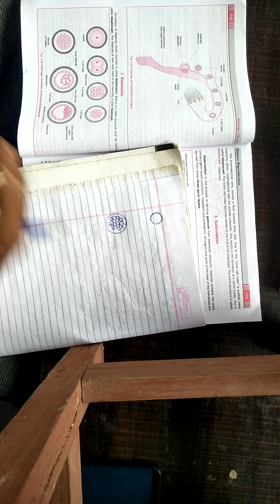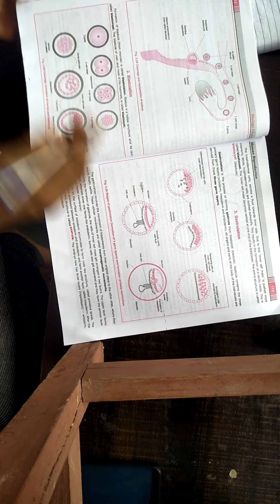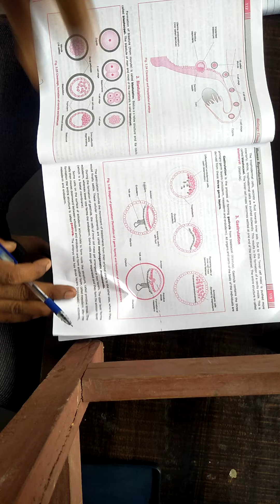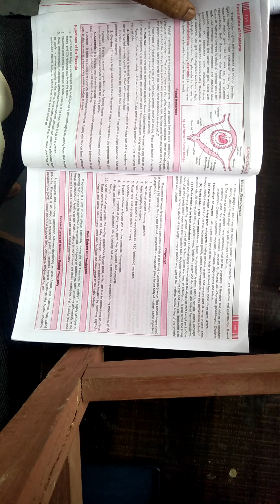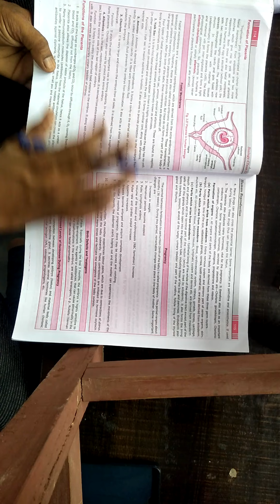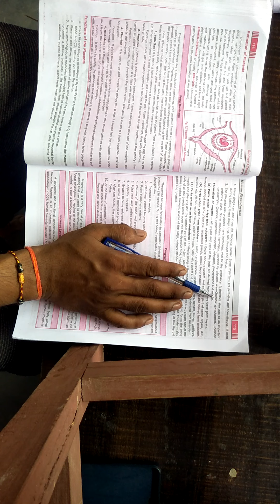Class12Bio Ch3 P9